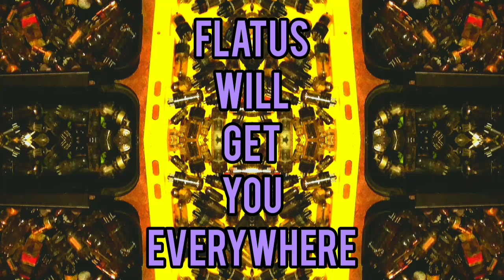Flatus Will Get You Everywhere